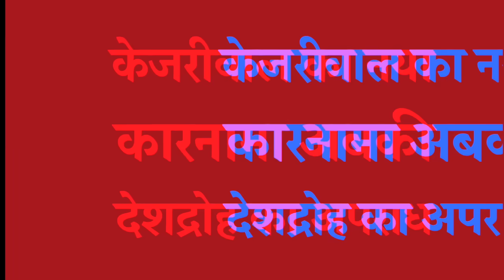केजरीवाल का नया कारनामा अबकी बार देशद्रोह का अपराध र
#  New youtube channel for english Medium